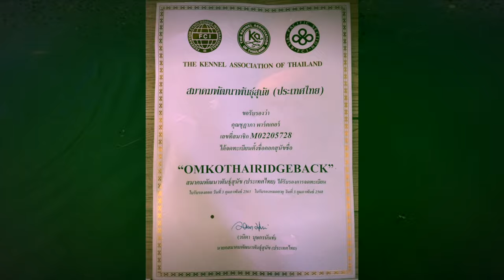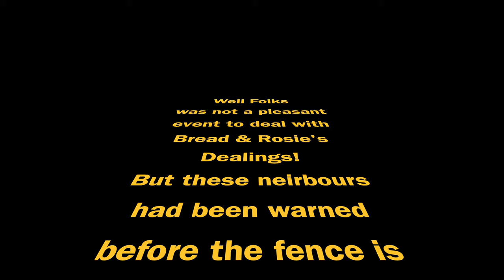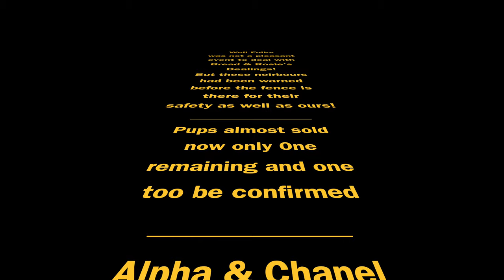OMKO THAI RIDGEBACK A Nasty Event + Pup Update! 4K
Sadly a nasty event with the neighbours dogs! And pups nearly sold!